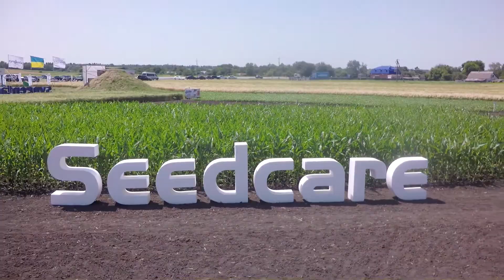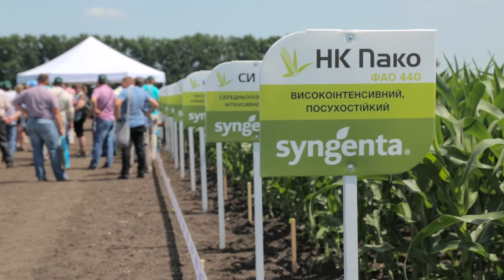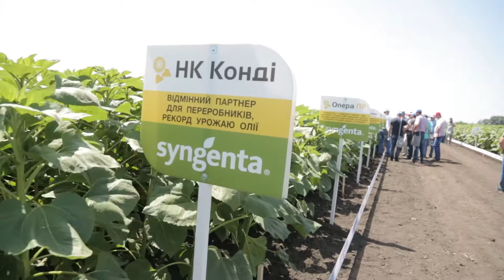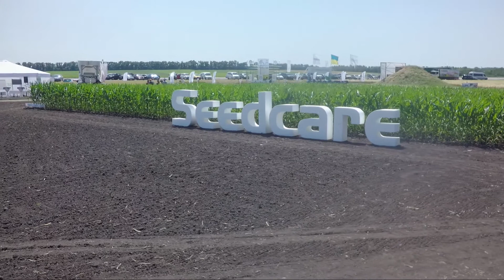"Майстерня аграрія" - Агроцентр "Грига", серпень 2016 року